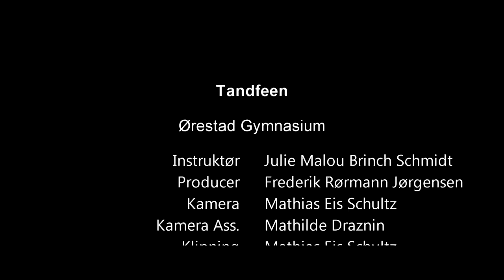"TANDFEEN" - kortfilm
Kortfilm produceret af elever fra 3.g på Ørestad Gymnasium. Filmen er en eksamensproduktion på medie+-linjen.

Instruktør: Julie Malou Brinch Schmidt
Producer: Frederik Rørmann Jørgensen
Kamera: Mathias Eis Schultz
Kamera Ass: Mathilde Draznin
Klipning: Mathias Eis Schultz
Instruktør Ass: Laura Næsby Larsen
Grafik: Jonas Foss Elsgaard

Pige: Camille Helm Petersen
Mor: Anina Karma Kjeldsen
Dreng: Gustav Rørmann Rømer

Tak til:
 - Familien Opsand
 - Adrian Ejsing
 - Theis Berthelsen
 - Tom Helm Petersen